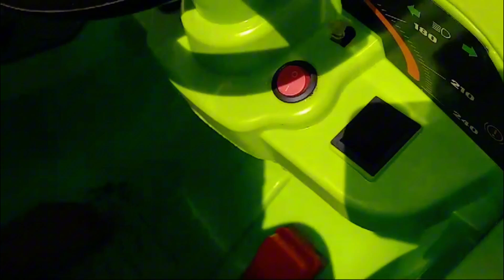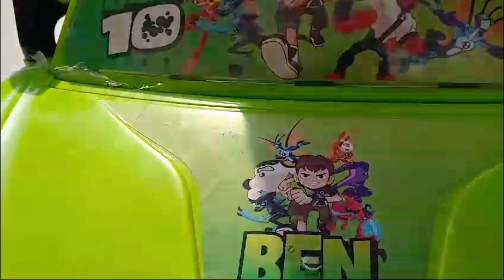Kids Electrec Cars For Free 🤑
Esaa have a cars and playing with alla his cars he he riding on the car and baby shark song plying on it also having a wheel on tha bus car to at the mall he have red car he riding on it also car toon Ben 10 car he riding on it black police racing car also a beautiful fighting car so kids will always enjoying free riding on tha car..

topics cover on this Video

Oliver riding on the tractor
car cartoon full
the kids do a race
the kid repairer a car
the kid play with car
toy back car
car cartoons for kids
Oliver riding a taxi
babar shark + wheel on ths bus song
cars adventure
mini car for kids

also watch my this Videos 👇

zoo animals